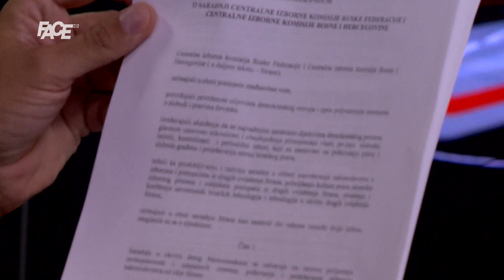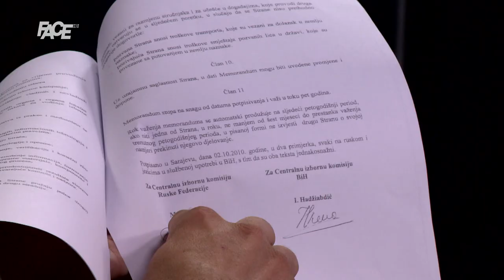Avdić: Seka diktator, Čampara opasniji! Tadićka tražila da je popustim! Bakir će biti izdajnik!